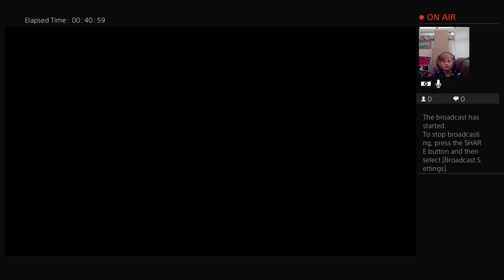kingwolfie2417's Live PS4 Broadcast